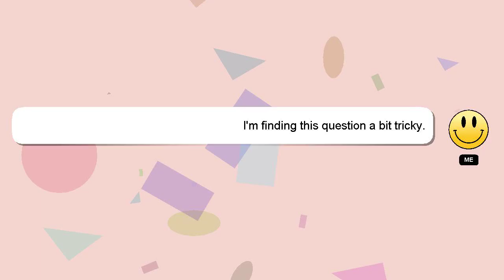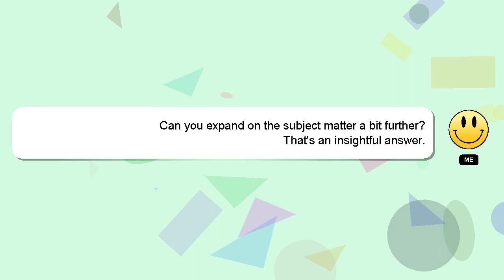How to rubber band?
A brief presentation of myself, Greetings, my name is Delphi. Allow me to support you in answering your questions. - How to rubber band?

Let me know if you have more specific questions or concerns by leaving a comment or starting a chat. I will 'heart' your answer as a sign of appreciation.

*2 What we are experimenting :*